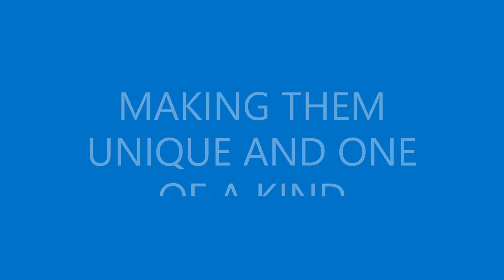IDENTITY Part 3 - Porsha Cohen's W.O.W. TO EDUCATE AND INFORM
Porsha Cohen can be heard on GO PARTY ONLINE:
- 24 HR GOSPEL RADIO STATION
Bringing you the "WORD OF THE WEEK TO EDUCATE AND INFORM"